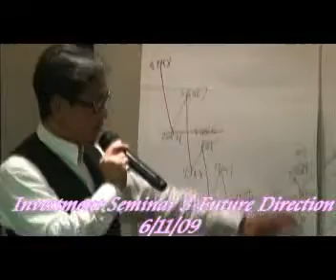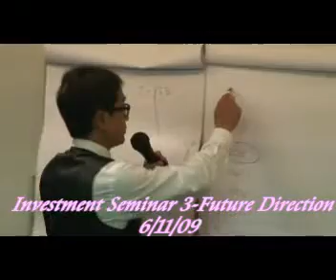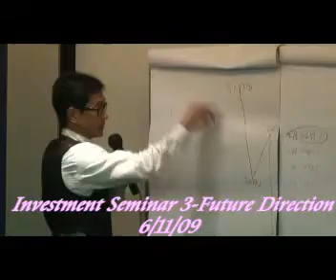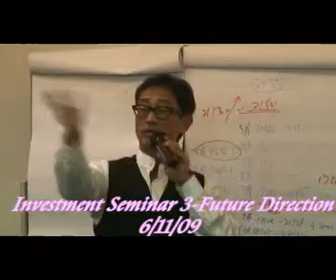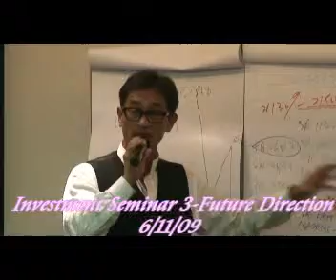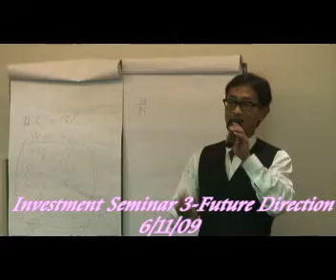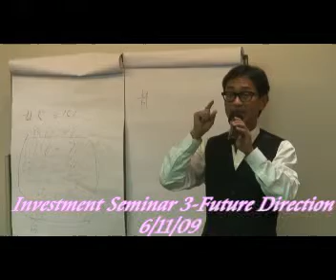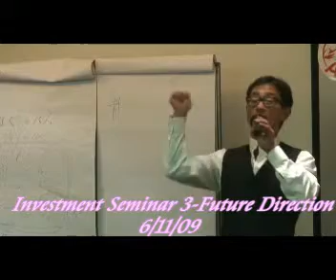SHINE & CFP Investment Seminar 3-Future Direction 6 Nov 09